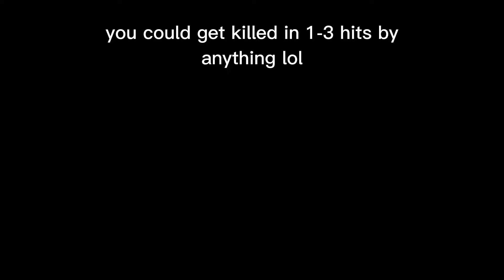The Lore Of PHIGHTING Explained! (Roblox)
ROBLOX PHIGHTING is a fighting game on ROBLOX that has multiple different classes and it also has lore. in this video I talk about the lore of ROBLOX PHIGHTING, as well as making a few theories about the games plot. be sure to like and subscribe for more ROBLOX theory videos!

thanks to Pacific for making my new little character!